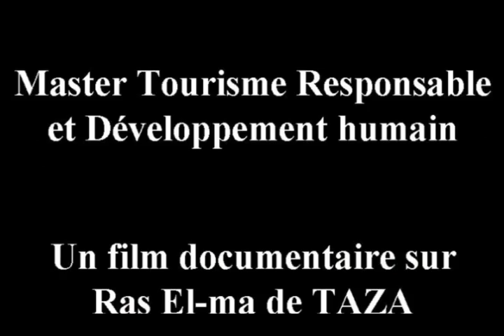Un film documentaire sur Rass Lma TAZA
Realisé Par MRABET Imane